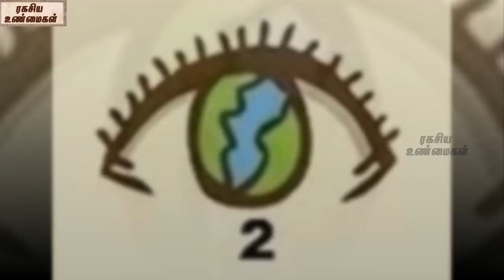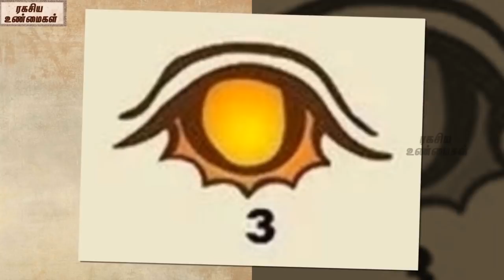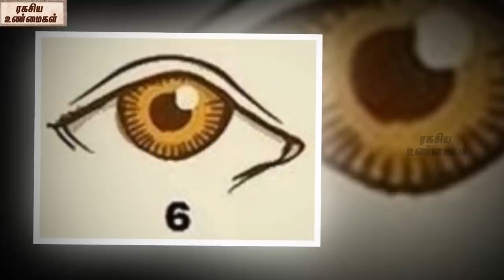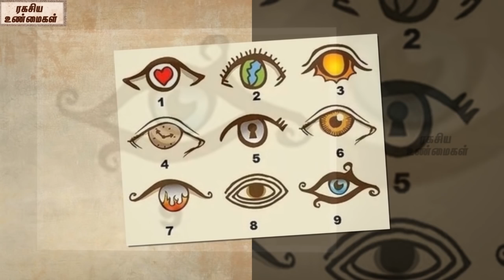We Reveal Your Character By These Eyes || Unknown Facts Tamil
Watch-We Reveal Your Character  By These Eyes || Unknown Facts Tamil